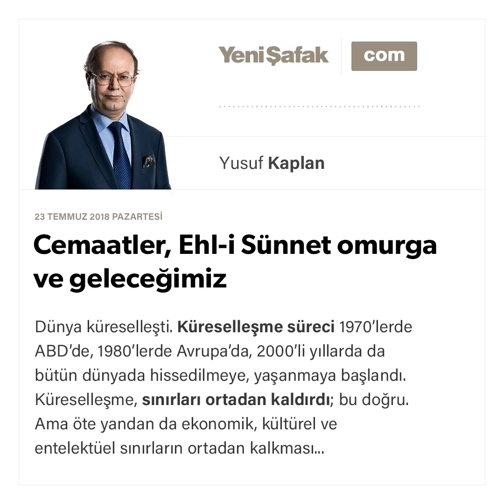Yusuf Kaplan - Cemaatler, Ehl-i Sünnet omurga ve geleceğimiz - 23.07.2018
Dünya küreselleşti. Küreselleşme süreci 1970’lerde ABD’de, 1980’lerde Avrupa’da, 2000’li yıllarda da bütün dünyada hissedilmeye, yaşanmaya başlandı. Küreselleşme, sınırları ortadan kaldırdı; bu doğru. Ama öte yandan da ekonomik, kültürel ve entelektüel sınırların ortadan kalkması, beklenebileceği gibi, insanın, insanlığın ufkunu genişletmedi.